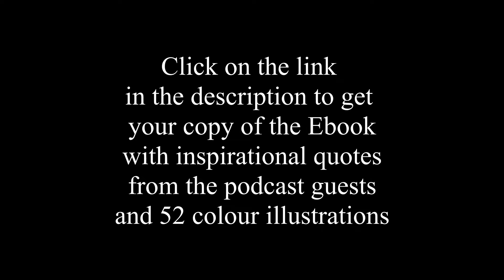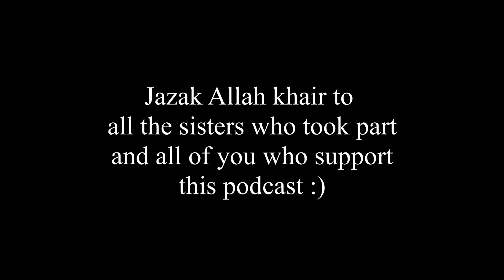The Niqabi Diaries Season One Artwork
Assalamu alaykum.
This artwork was created by Yezarck aka Samar (Podcast host).